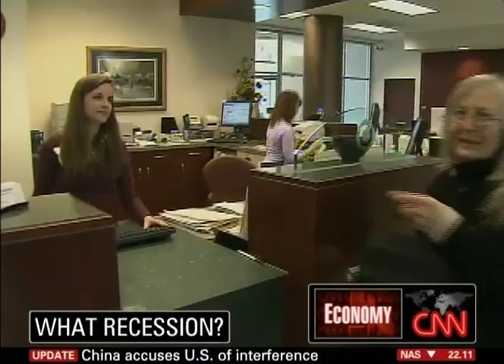Why is Fargo, North Dakota Not Feeling the Recession Found in the Rest of the Country?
With virtually no unemployment, steady housing market, continuing construction work, Fargo, North Dakota is not really feeling the recession found in the rest of the country.